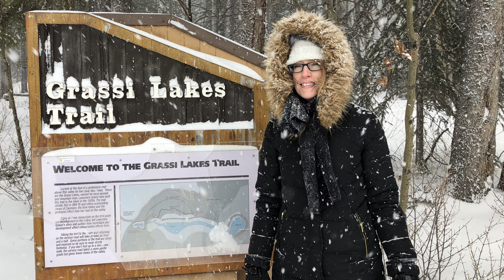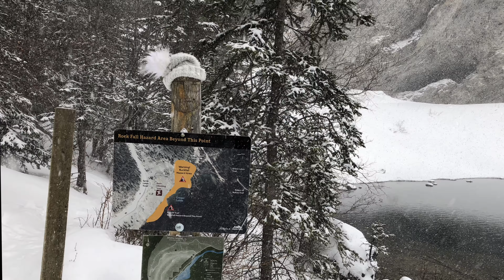Canmore and Kananaskis Mar 30 Apr 1, 2018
Snowshoeing and hiking in Canmore/Kananaskis: Grassi Lakes, Chester Lake, and Grotto Canyon.